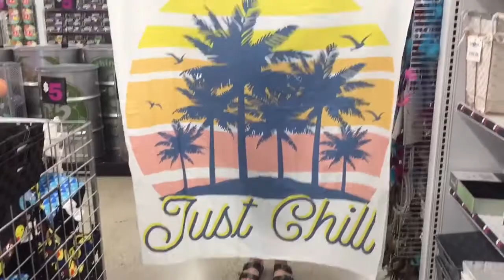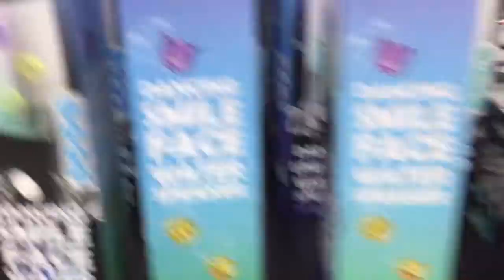Prank on Sisters/Vlog | Vlog #8